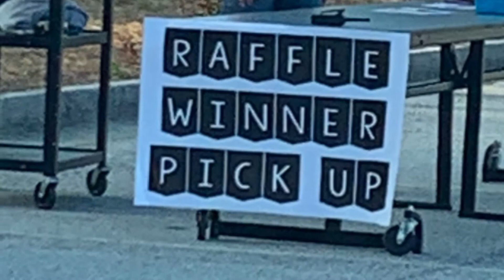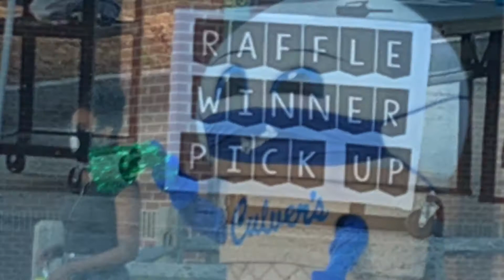A glimpse of Couch Middle School 8th grade parade 2021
It was truly heartwarming to be a part of the 8th grade parade at CMS. With all the challenges this school year has been, this was a very moving gesture.